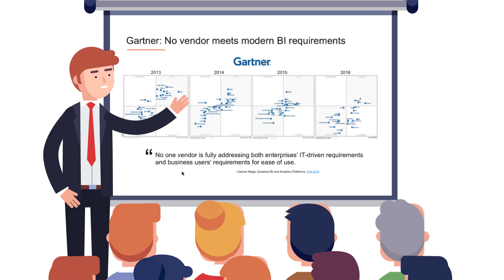Turn the BI pipedream into a possibility with Theia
Theia brings multiple BI tools and assets
into one visualisation.

Achieve a single view across all your BI tools

No need for costly and risky standardisation projects

Give IT enterprise security.

Give users appealing visualisations

 Blend BI data between platforms to get one version of the truth

 Future-proof your data for acquisition or leadership change.